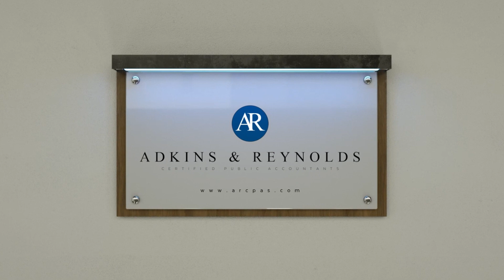Our Company Needs a CFO, But We Can't Afford a Full-Time Employee! What Can We Do? AFY Ep.15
Our Company Needs a CFO, But We Can't Afford a Full-Time Employee! What Can We Do? In this episode, Chris and Jay explain how CPAs can step in as Chief Financial Officers for Hire for your growing business. They discuss the differences between a full-time CFO and CFOs For Hire, what services CFOs For Hire offer, and how this can benefit your company. Learn more today with The Accounting for You Podcast!